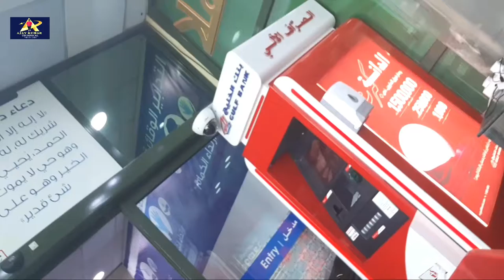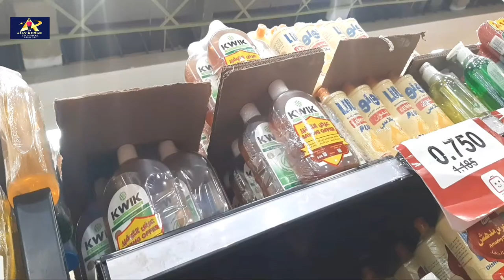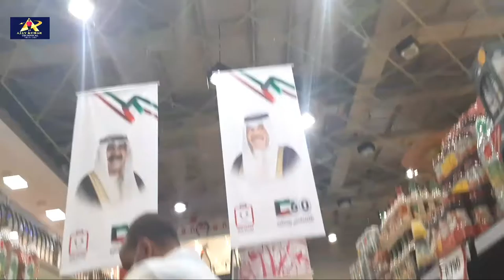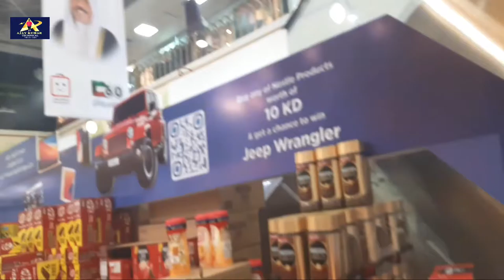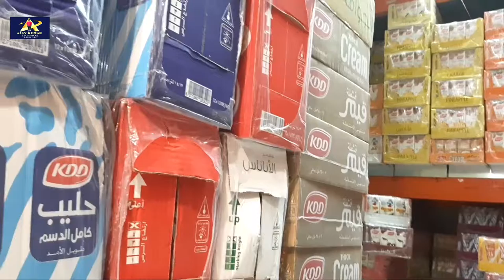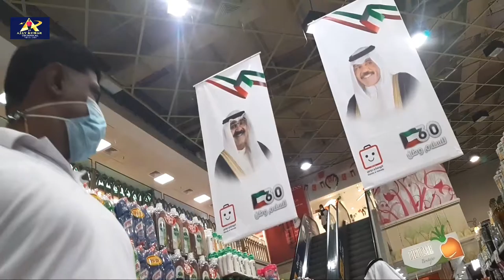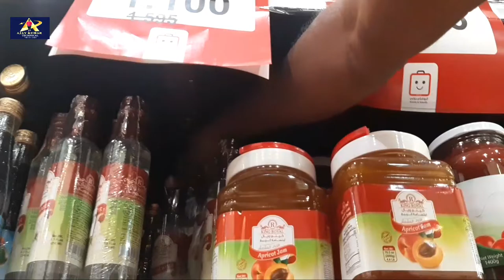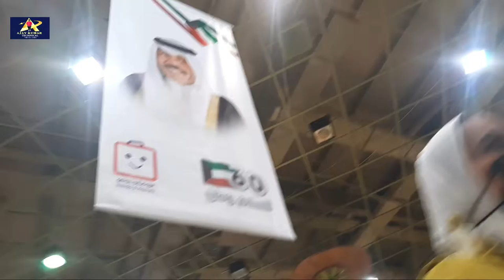kuwait city RAWDA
AjayKumartechnical kuwait city RAWDA
supermarket
black 2